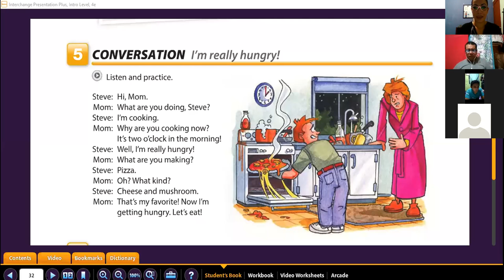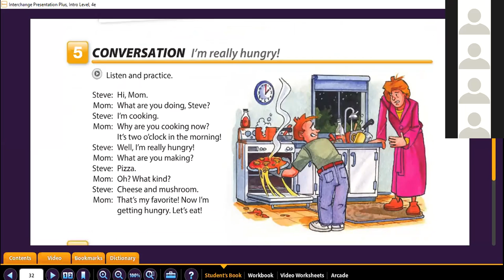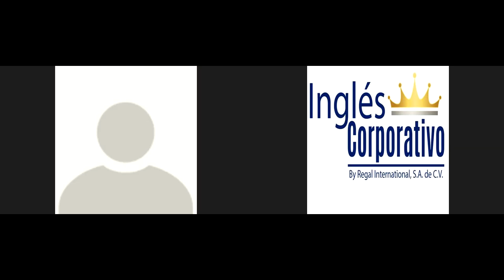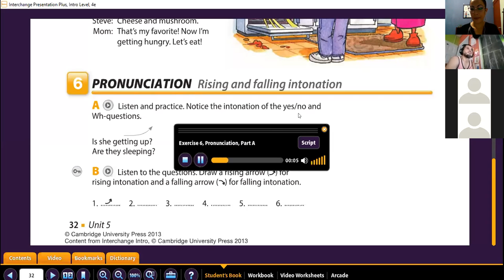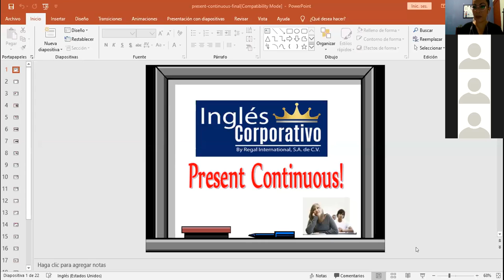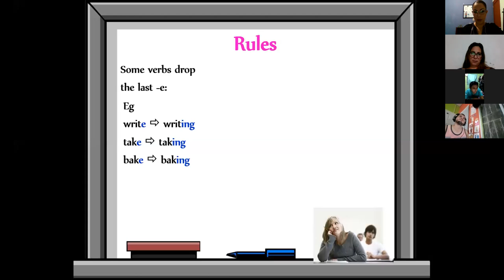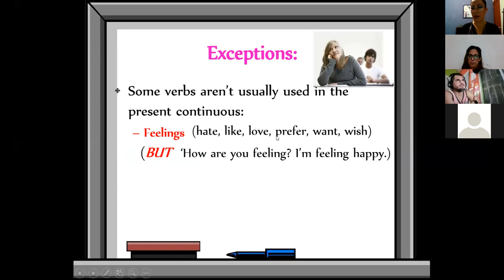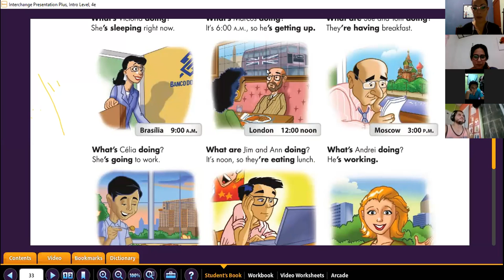Ingles Corporativo- Present Continuous wh questions